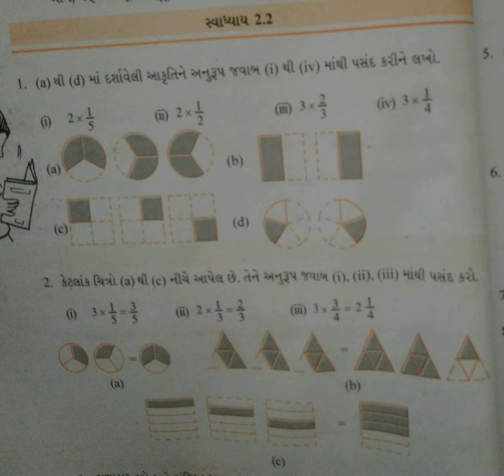Std -7 |maths ncert ||chapter -2 Exercise 2.2|| example 1, 2, 3, 4.